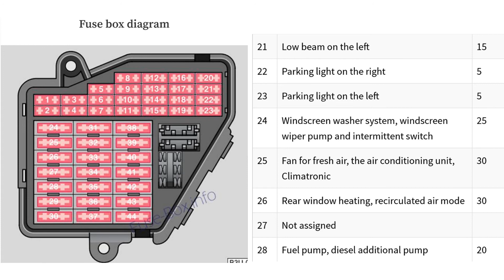Skoda Superb (2001-2007) fuse box diagram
In this article, we consider the first-generation Skoda Superb (B5/3U), produced from 2001 to 2008. Here you will find fuse box diagrams of Skoda Superb 2001, 2002, 2003, 2004, 2005, 2006 and 2007, get information about the location of the fuse panels inside the car, and learn about the assignment of each fuse (fuse layout).